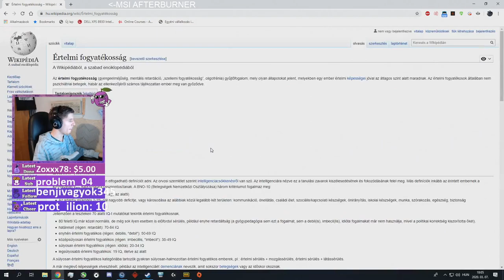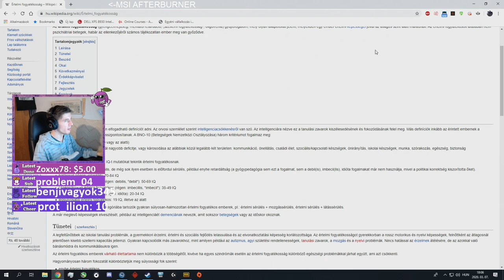SDKval drive by vadulások